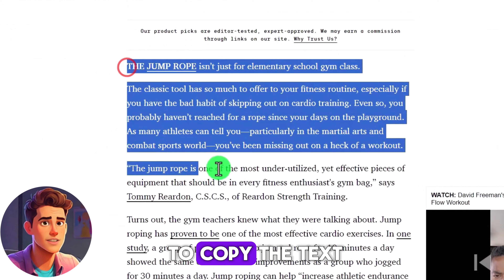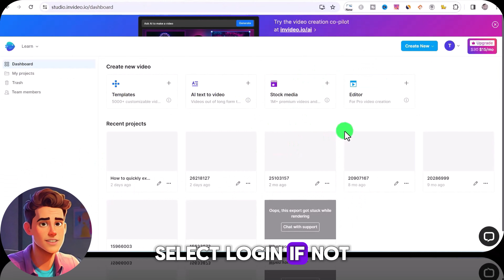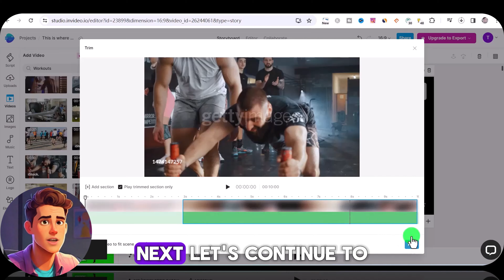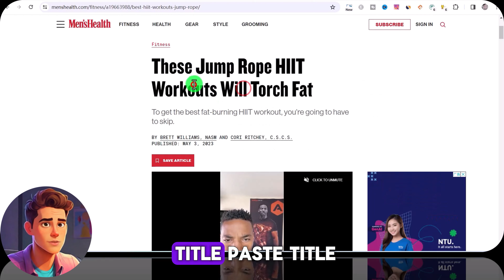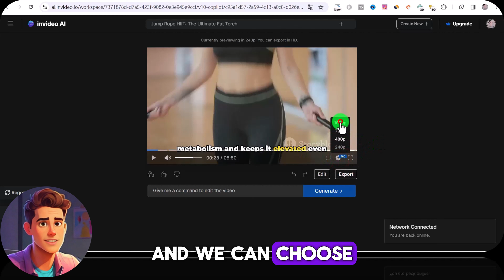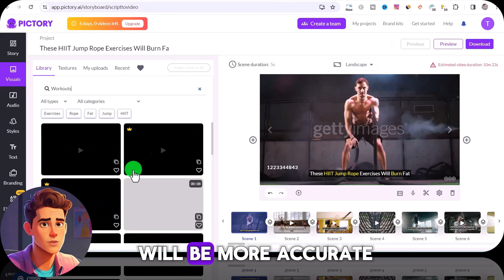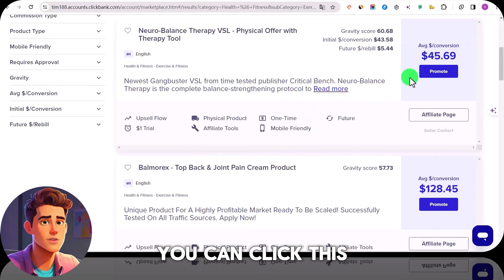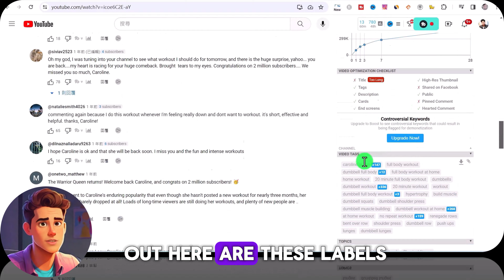One-click AI video, Invideo VS Pictory, which one is better? Easily earn $10,000+ per month (2024)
Business cooperation:
This video is not designed or produced in any way for children.
Notice:
This video in no way represents any opinions related to YOUTUBE, ETSY, Amazon, Clickbank, Digistore24-app and fiverr.
Subsidiary disclosures:
I won't put any website here that I haven't verified and used personally. Any earnings or income statements, or any earnings or income examples, are only estimates of what we think you could earn. There is no guarantee that you will achieve results as described in any example. If you rely on any data provided, you bear the entire risk of not acting in accordance with the information provided. Regardless of receipt
This applies whether the benefit or income example is monetary in nature or relates to advertising credits that may be earned (whether or not such credits are convertible into cash).